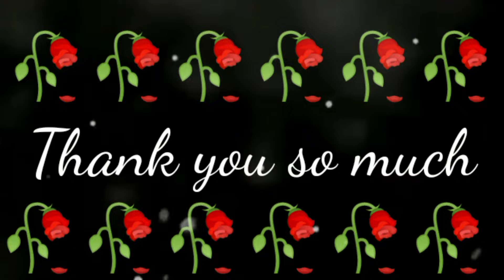mera🥀 dilbar❤️mera 🥀 Mera zana 💔 action shot sad story 😥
cemara parson__ Dx nice 09

        Director__Dx nice 09

        Edit man __ Dx nice 09

. Heroin____ Rani

bollywood

#... main vilen__ Ropikul

#... all vilen..Hashanur_ Josimuddin_Nurjamal_ Eyakub_Nurislam_